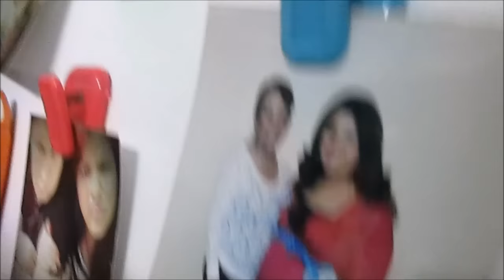[[Vlog#85]] Otra Ves??!! Nov.24.2015